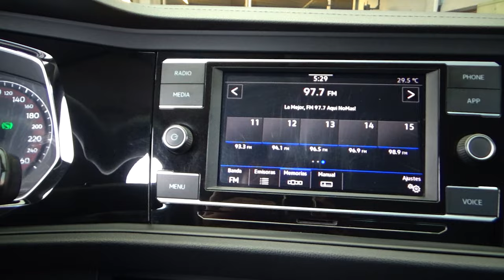Volkswagen / Jetta / 2020 - 20229